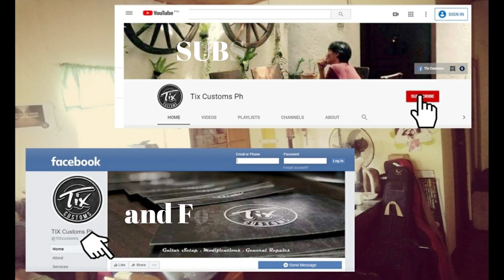Guitar Wire Management - Time Lapse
Wiring and harnessing can be fun and satisfying but really requires more patience and care.
This video is more than 30 minutes in normal speed.